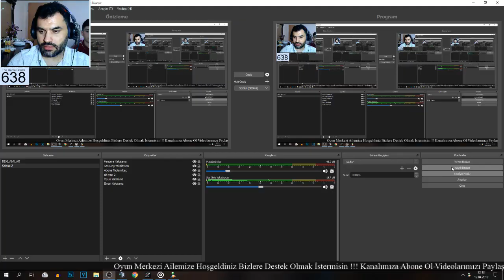Hile Gibi Oynadım Karbon Üstüne Karbon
Karbon ve Hs üst üste gelince hile sandım kendimi amk :)

Merhaba ben Ramazan AĞGÜRBÜZ,sizlere olan sevgim saygım ve youtube olan bağlılığım sizinle bütünleşmemi sağlıyor bizler tosun ailesi olarak sizleri çok seviyoruz küçük'den büyüğe genci'den yaşlısına hepinize teşekkürlerimi sunuyorum kanalımızın başından beri bizleri yalız bırakmadan takip eden destekleyen değerli dostlar başlattığımız bu küçük yolda sizlerinde desteği ile büyüdük ve daha da büyüyüp dev gibi olmaya gayret gösteriyoruz sizlerle artık en doğal hallerimizi yaşantı mızı video ya çekip şaka,komedi,eylence,challenge,vlog,montaj,akım,tepki, ve daha bir sürü video çekip sizlerle paylaşıyorum.

Pubg
Pubg Mobile
Pubg Mobile Canlı Yayın
Pubg Canlı Yayın
Pubg Costum Room
Pubg Oda
Pubg 100 Kişilik Oda
Gel Pubg Oynayalım
Abonelerl